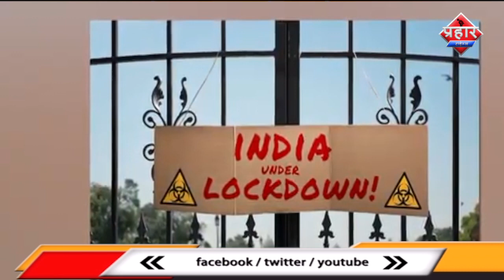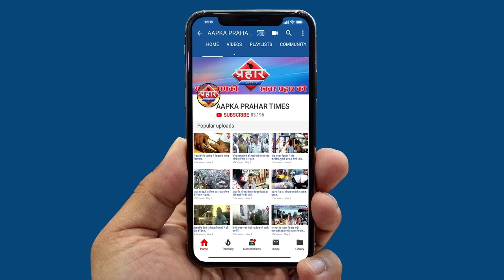मुम्ब्रा में कोरोना मरीज़ो की संख्या हुई 173 ,टीवी एक्टर ने ली अपनी जान||Aapka Prahar Times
मुम्ब्रा में कोरोना मरीज़ो की संख्या हुई 173
लॉकडाउन  के  वजह से टीवी  एक्टर ने ली अपनी जान